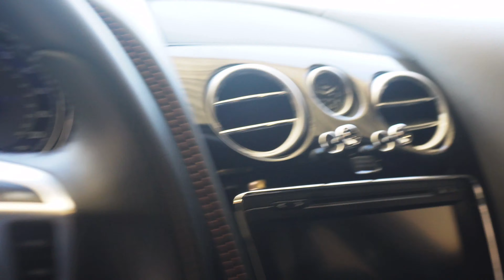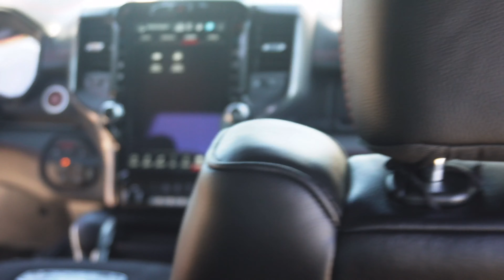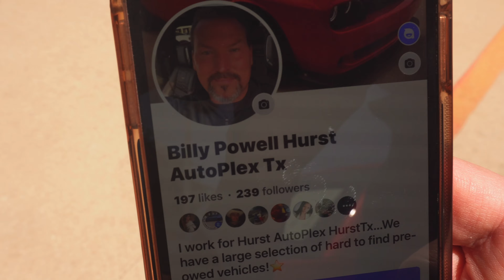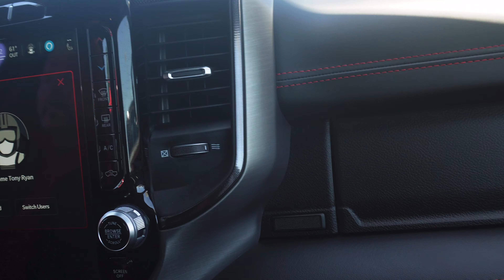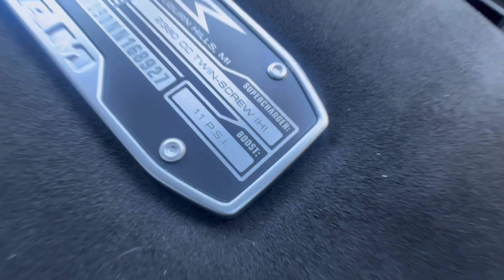BUYING A RAM TRX AT 20?! { POV PULLS }